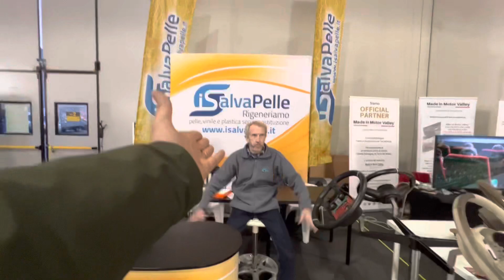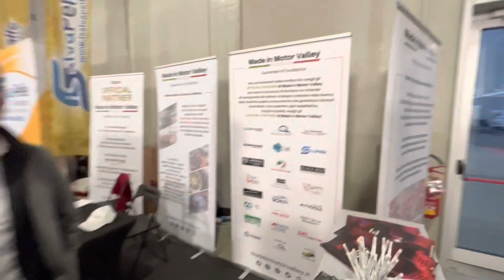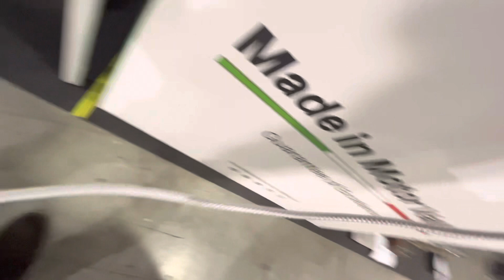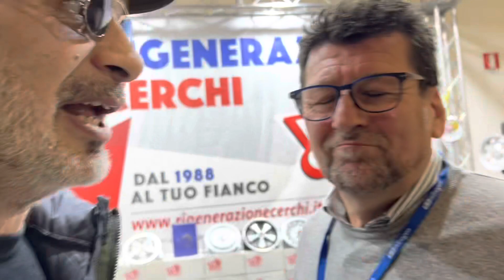Visitiamo AUTOMOTORETRÓ PARMA 2023 | BELLE COSE & OFFERTE DI LAVORO ( Pt.3 )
Vediamo le Auto dell’Asta Wannenes e molti pastìccini ulteriori🤟🏻

Un dovere esserci per rispetto di chi per 40 anni ci ha regalato un salone importante come quello di Torino.
Buona la prima nonostante le difficoltà ad organizzare in poco tempo un cambiamento tale.
Bello il connubio con il Mercante in Fiera, la presenza del mondo Stance e dellla zona deputata al Drift e al Rally.

Andiamo avanti e state connessi per ulteriori video in arrivo qui e sui miei social.

Vi saluto, vi leggo nei commenti e vi aspetto al prossimo video.

Intanto oggi procediamo con la rasatura di accensione, regolazione minimo, sostituzione pastiglie e supporto motore centrale. Poi due sgomma nel piazzale è uno di Voi a sorpresa.
Ciaooooo